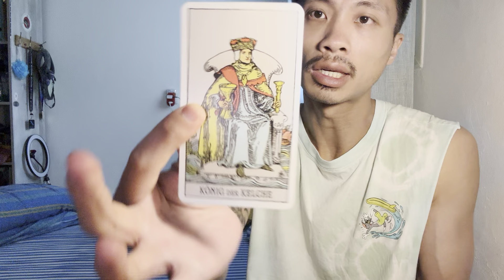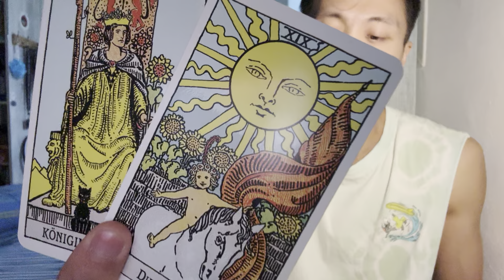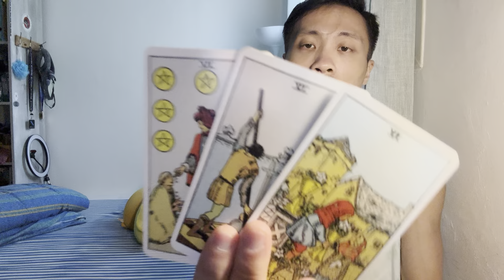Taurus ♉️ - They Can’t Hide Their Feelings For You Anymore Taurus!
This is your general love reading, "What Do They Want From You?" for Taurus in Sun, Moon, Rising, and Venus signs for March 2024. We are going to look at someone coming back into your life to see what they want with you, and we will see what will happen if you allow this person back into your life.